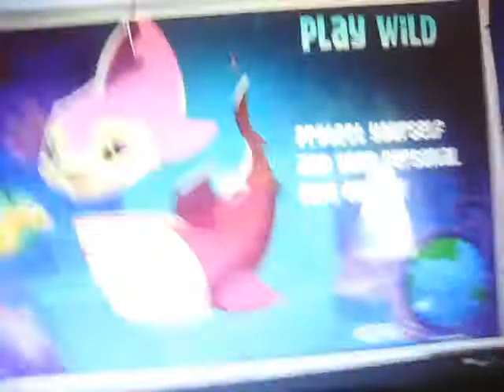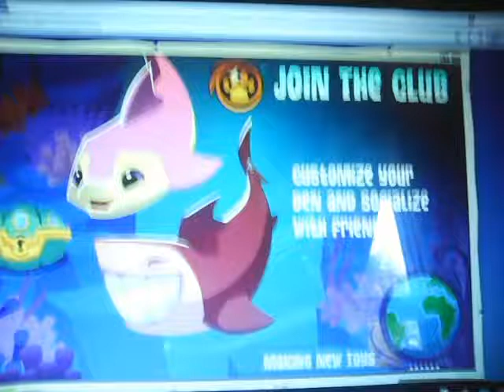I got 1999 gems from a adventure!(animal jam)